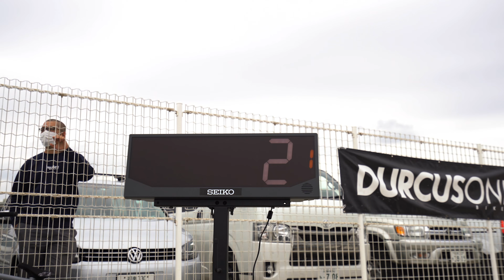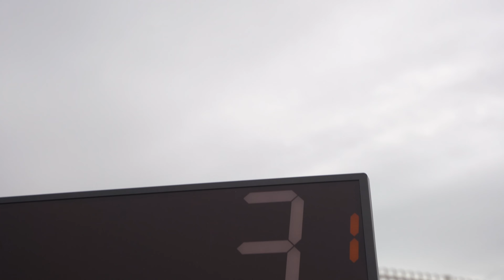CHIMERA A SIDE 2022 1st LEAGUE【BMX FREESTYLE】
CHIMERA A-SIDE 2022
BMX FREESTYLE
2022年4月17日
第1戦目 神奈川県藤沢市にある鵠沼海浜公園スケートパークにて開催された。

３クラス計54名が全国から集まりレベルの高い熾烈な戦いが繰り広げられた。

▶︎U-16
後ろに一回転しながら自転車も回すBACKFLIP TAILWHIPや、3Dな動きのCORK720を決めて
AOU MATSUURAが優勝を勝ち取った。
11歳でこの２つのトリックができるのは世界でAOUだけだろう。

▶︎WOMEN
横一回転しながらハンドルを２回転するDOUBLE TRUCKDRIVERなど
バースピンを中心としたトリックを披露し強豪がいる中、
優勝は岐阜のスーパーファミリー三姉妹の長女MIHARU OZAWA。

▶︎OPEN HI
ストリートライダーも多く参加し、過去最多の27名での開催となったOPEN HIクラス。
昨年のA-SIDEでもシリーズランキング1位のJOJI MIZOGAKI が今季1戦目でも見事優勝。
地元鵠沼開催だけに絶対に落とせないプレッシャーのかかる一戦だったが、
持ち前の安定感でハイレベルな技を成功させ1位に輝いた。